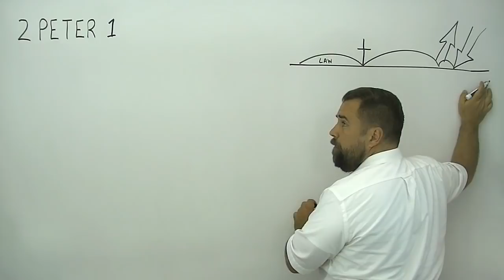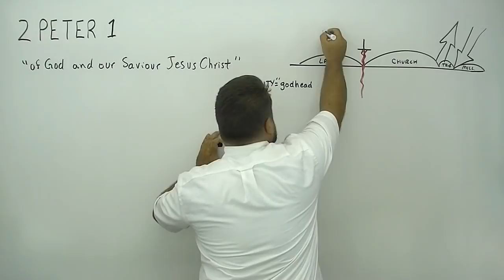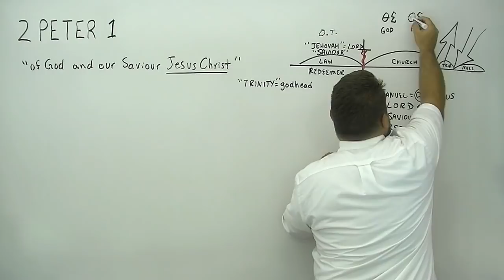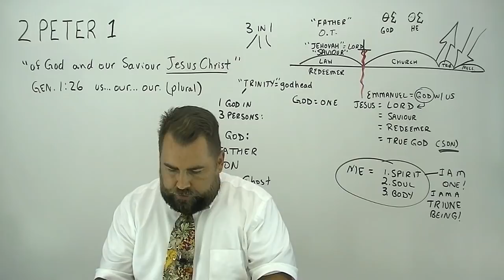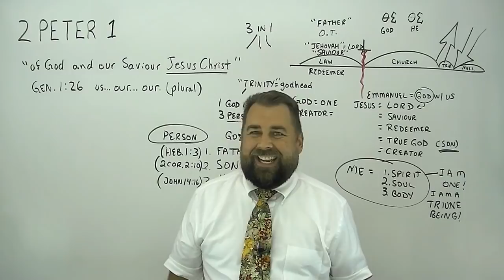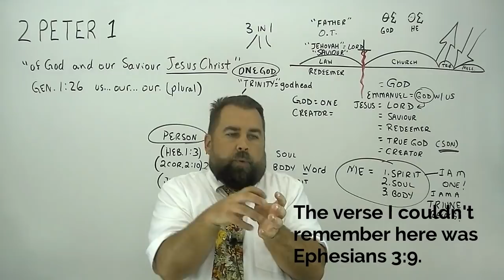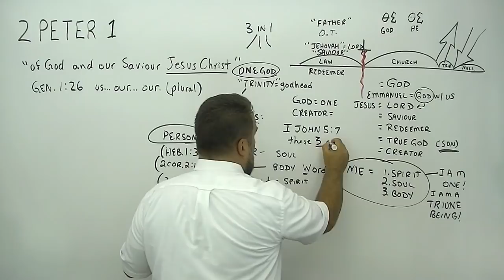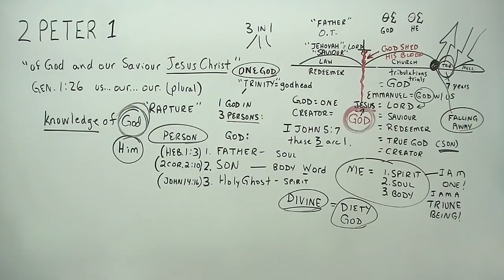2 Peter 1:2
through the book of 2 Peter, covering chapter 1 and verse two by Robert Breaker. Study from the Authorized King James Bible.